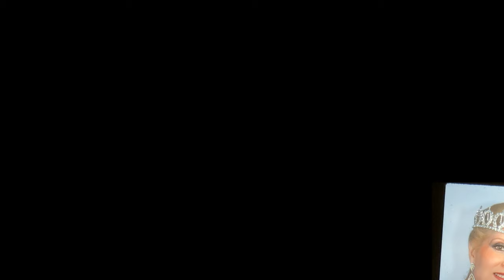Sabah صباح - Official - صباح يوم الرحيل - السيدة منى الهراوي 2014